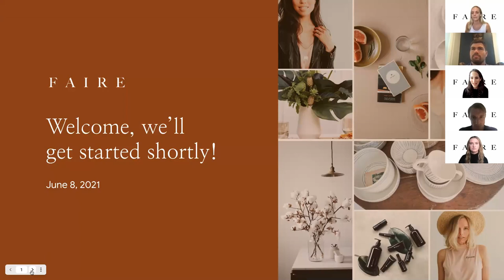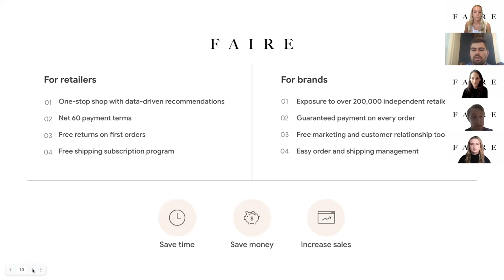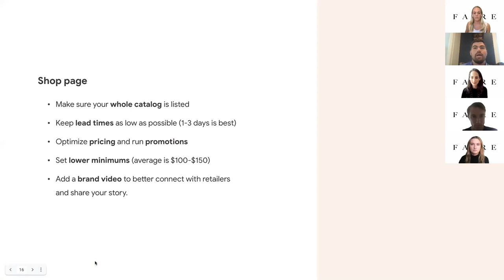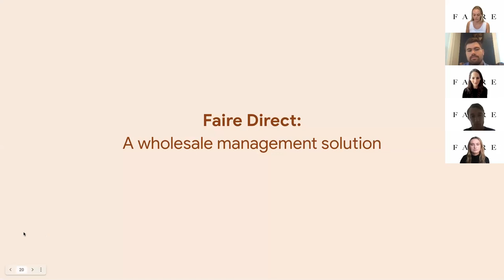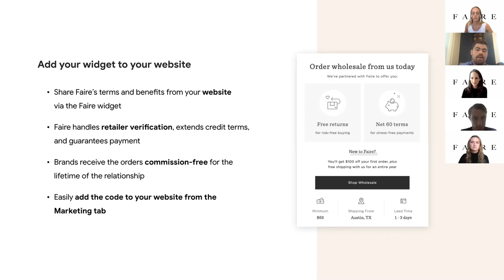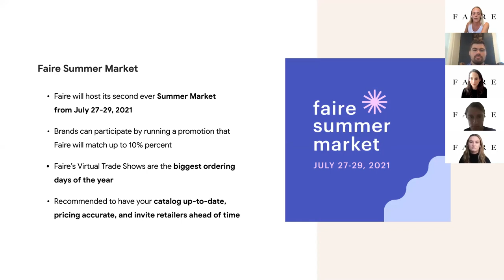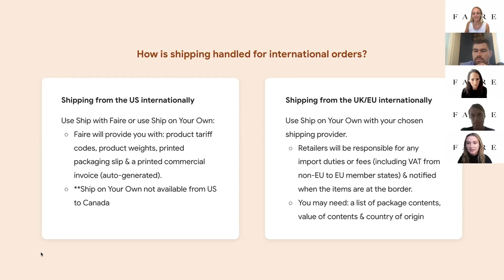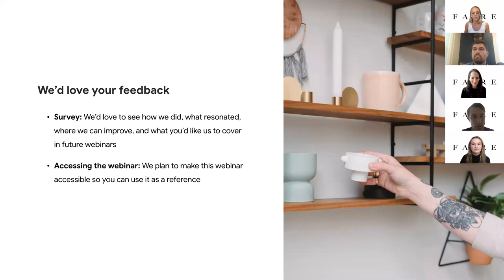Faire: Getting Started With Faire Best Practices